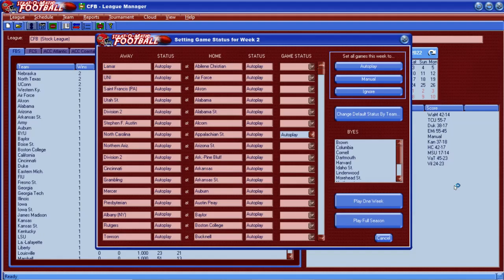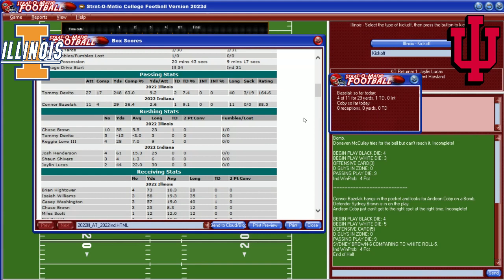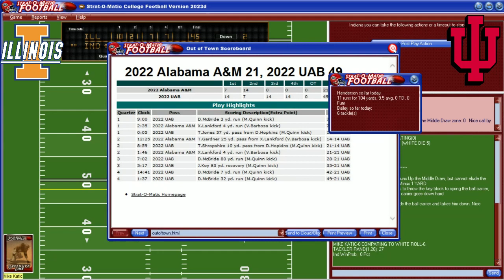Epic Showdown: Strat-O-Matic College Football's Big 10 Clash! Illinois Vs. Indiana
A 2022 BIG10 match pits the Illinois Fighting Ilini against the Indiana Hoosiers. The quarterback of Illinois in this game is current Giants QB, Tommy Devito!